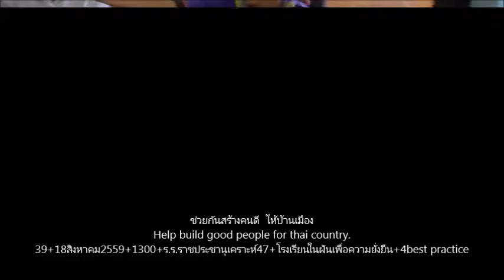037+เฮ้ช่วยกันสร้างคนดีให้บ้านเมือง+ร ร ราชประชานุเคราะห์47+ประเมินความยั่งยืน+ร ร ในฝัน+best practi